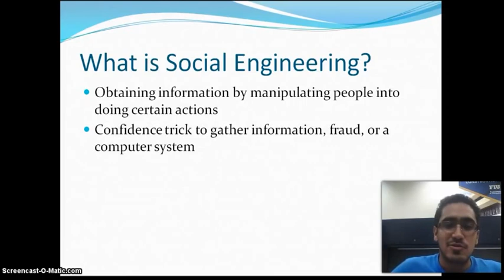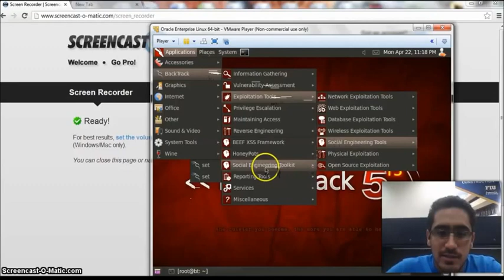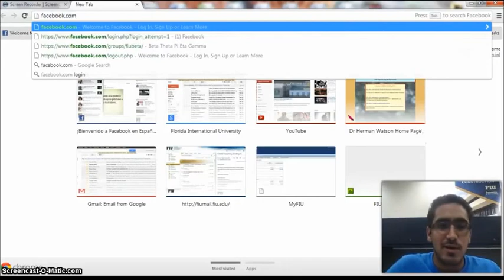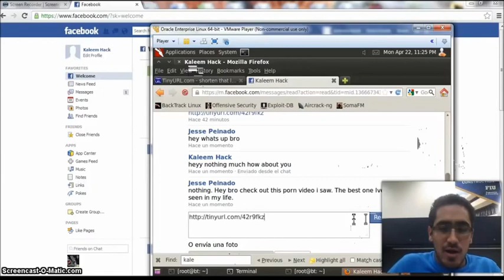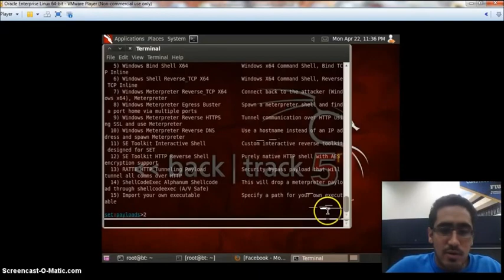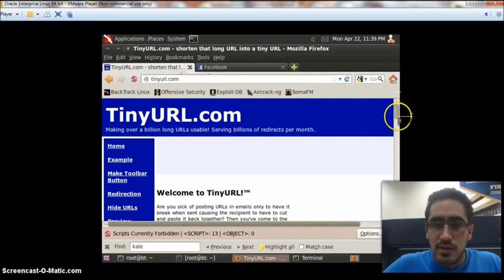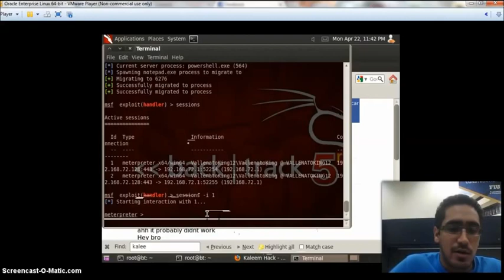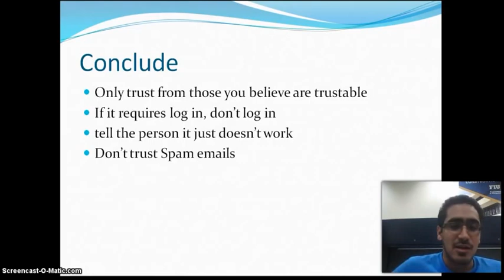Social engineering attacks through Facebook (sherotech)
This tutorials copy in YouTube .. It because I have watch the video and I see that is good that is why I made of copy it to let you enjoyed it .
I rep of Nigeria Legion Hacker (NLH)